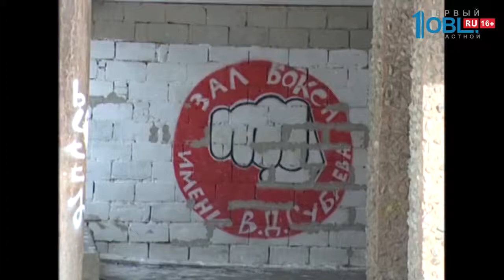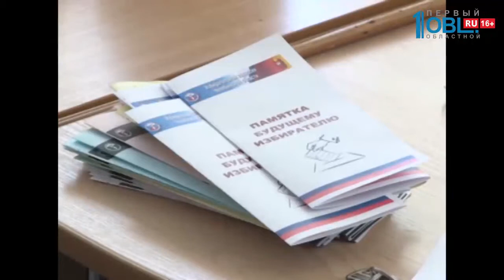Время новостей. Миасс от 26.01.2019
Маленькая героиня — именно так называют теперь Сашу Панину. 12 летняя девочка спасла жизнь своей подруге. Не обошлось в этой истории и без других неравнодушных героев. В трудную минуту девочкам помогли сотрудники старгородской стоматологии.

Вместо «недостроя» новая зона отдыха для горожан. Рабочие приступили к сносу аварийного здания у ДДТ Юность. Работы ведутся с прошлой пятницы. Следующий этап — благоустройство территории. Объектив нашей телекамеры следит за ходом работ.

На дорогах Миасса практически ни дня без аварий. За прошедшие сутки две из них произошли по вине водителей, находившихся в состоянии алкогольного опьянения.

Зачем идти на выборы? Почему паспорт дают в 14 лет, а избирательное право только в 18? Что делают депутаты? На эти и другие вопросы старшеклассникам ответил миасский депутат Андрей Котов. Встречу провели в рамках дня молодого избирателя.

Вслед за земским доктором — земский учитель. Педагогов отправят на село и дадут миллион рублей. С 2020-го года в России появится программа «Земский учитель»! Она поможет ликвидировать нехватку специалистов в сёлах и деревнях.

Идея «Земского учителя» принадлежит Владимиру Путину. Он ее озвучил в своем послании к Федеральному собранию.